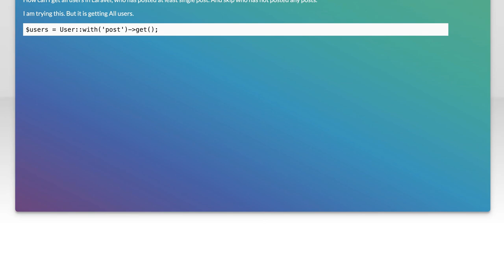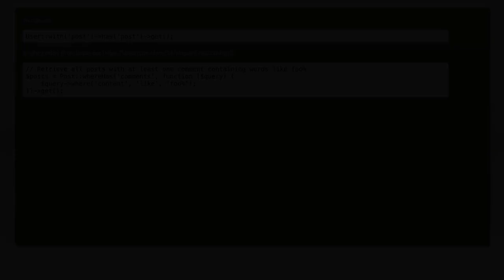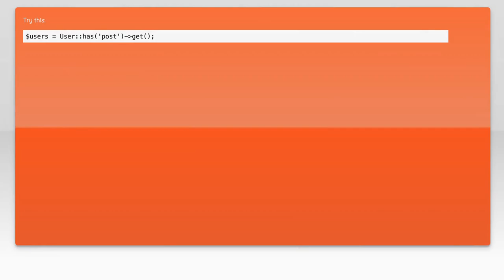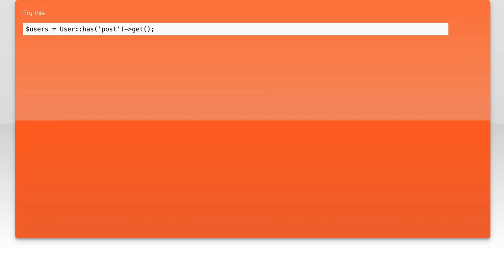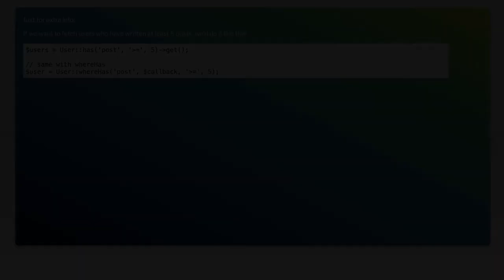Fetch All users who has at least one post in laravel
laravel: Fetch All users who has at least one post in laravel

Related to: laravel, laravel-5